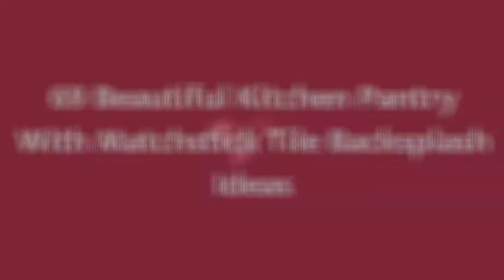75 Beautiful Kitchen Pantry With Matchstick Tile Backsplash Design Ideas #�1440 �